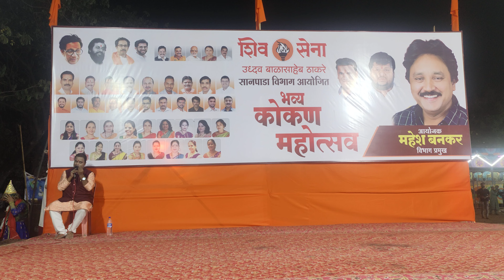कोकण महोत्सव सानपाडा २०२४ : वासुदेव गीत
शिवसेना उद्धव बाळासाहेब ठाकरे सानपाडा विभाग आयोजित भव्य कोकण महोत्सव
वासुदेव